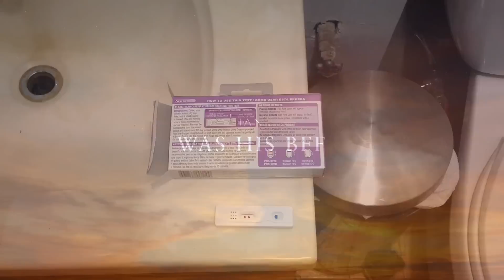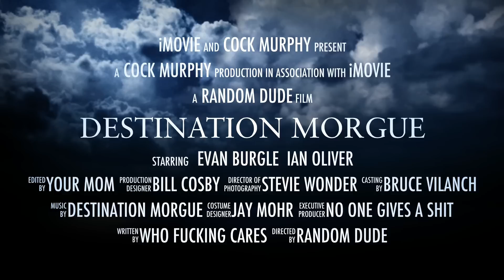Destination Morgue - Triumph Over Evil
Home abortion destination morgue style